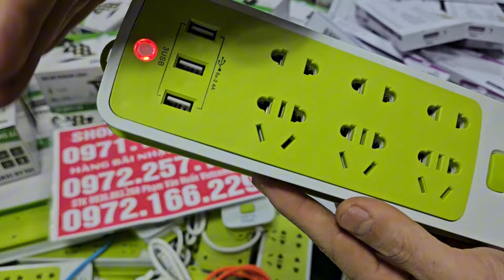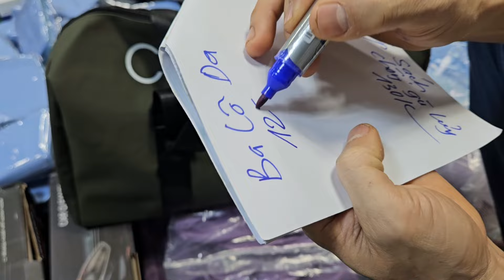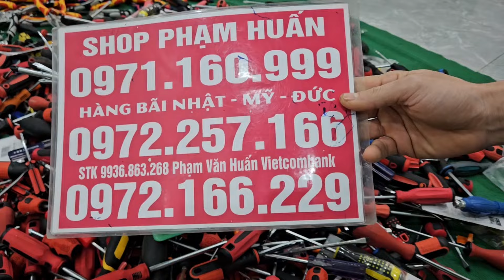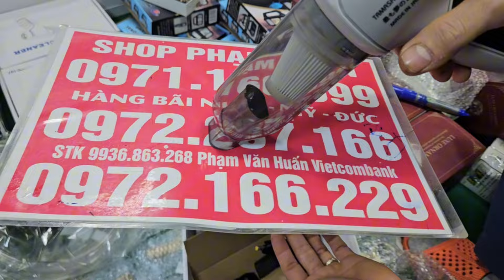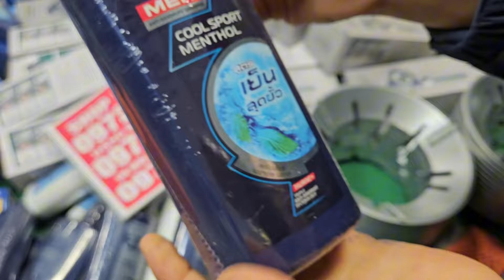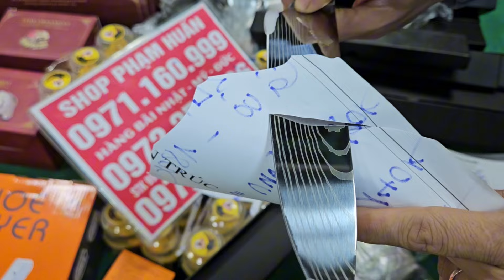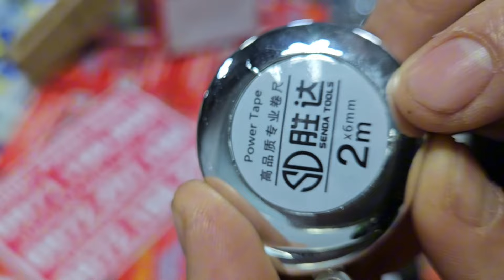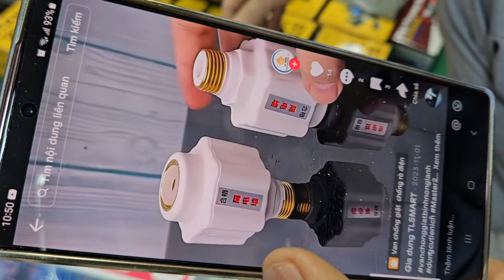lô kéo bếp nhật bãi, ổ dây điện nhật